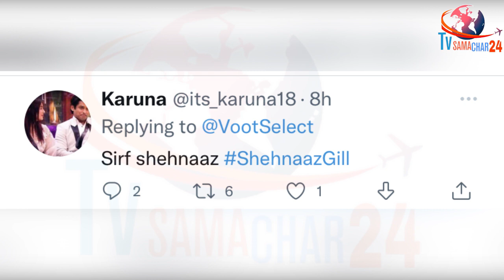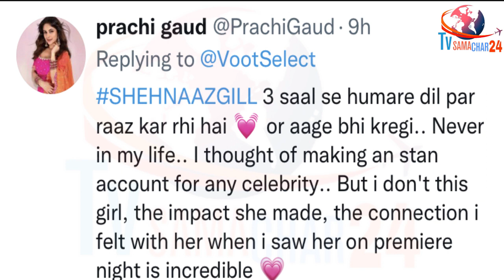शहनाज को इस वजह से लाया जाएगा BB16 में | Shehnaaz Gill Will be Invited For Bigg Boss 16